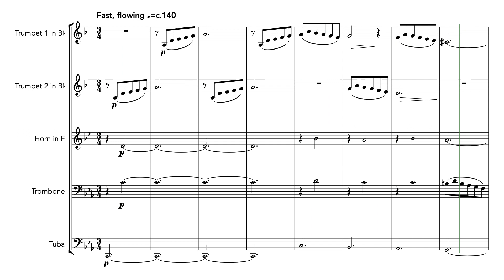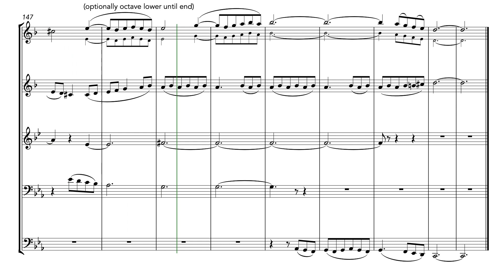Scarborough Fair (Brass Quintet)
A haunting arrangement of this famous British folk melody. Popularly covered by Simon and Garfunkel.